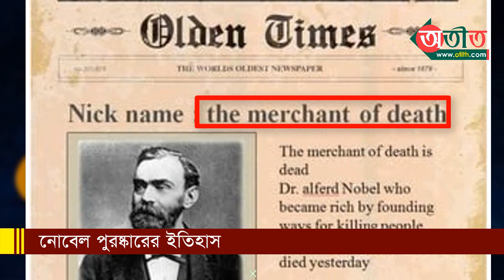History of Nobel Prize | নোবেল পুরষ্কারের ইতিহাস | otith - অতীত | Alfred Nobel - আলফ্রেড নোবেল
19 শতকে সুইডেনের শান্ত পরিবেশে আবির্ভূত হয় এক মহান ব্যাক্তির। যার আবির্ভাব বদলে দিয়েছিল ইতিহাসের গতিপথ। বলছি নোবেল পুরষ্কার ও ডিনামাইটের আবিষ্কারক আলফ্রেড নোবেলের কথা।

যারা বিজ্ঞান, সাহিত্য, চিকিৎসা এবং শান্তিতে বিশেষ অবদান রাখেন তাদের তদেরকেই দেওয়া হয় এই পুরস্কার। 1901 সালে প্রথমবারের মত শুরু হয় নোবেল পুরষ্কার দেওয়র আনুষ্ঠানিকতা। যা এখনো অব্যাহত। বর্তমানে বিশ্বের সবচেয়ে বিখ্যাত ও সম্মানজনক পুরস্কার হয়ে ওঠেছে নোবেল পুরষ্কার।

আলফ্রেডের এই ধারণার জন্য মেরি কুরি, মার্টিন লুথার, রবীন্দ্রনাথ ঠাকুর, ড.ইউনুস ও আলবার্ট আইনস্টাইনের মত অনেক বিজ্ঞানী, লেখক এবং শান্তি-নির্মাতারা পেয়েছেন তাদের কঠোর পরিশ্রমের স্বীকৃতী ও মর্যাদা।
**এই চ্যানেলের কোন ভিডিও ডাউনলোড করে, পুনরায় কোন অনলাইন মাধ্যমে আপলোড করবেন না। করলে তা আইনত দন্ডনীয় অপরাধ।